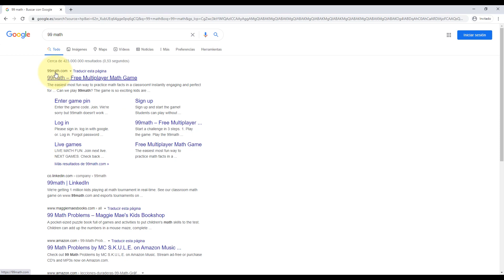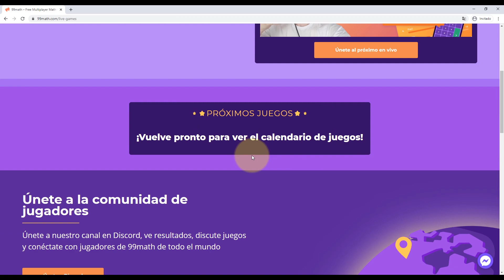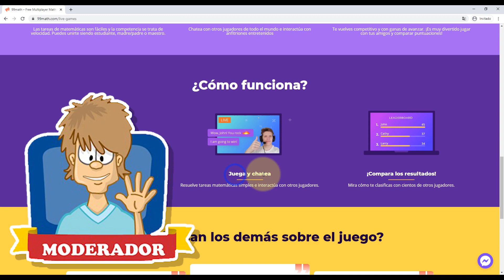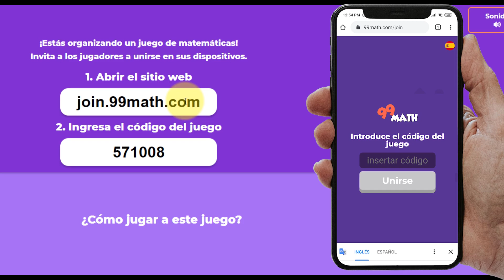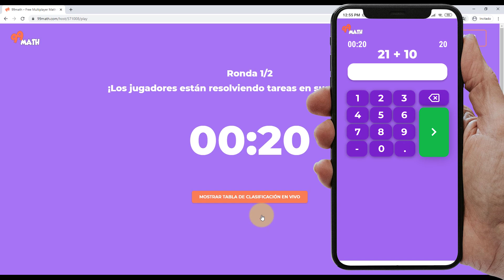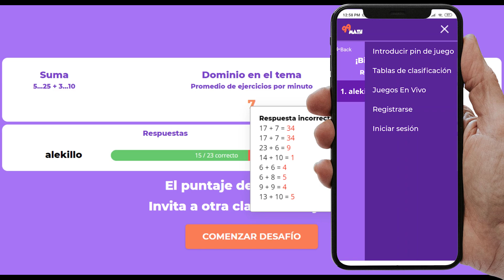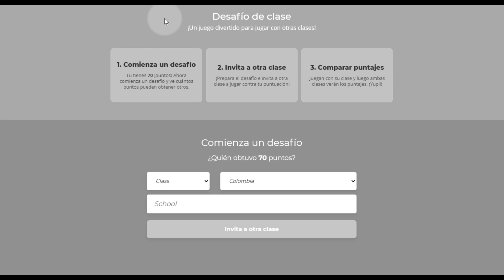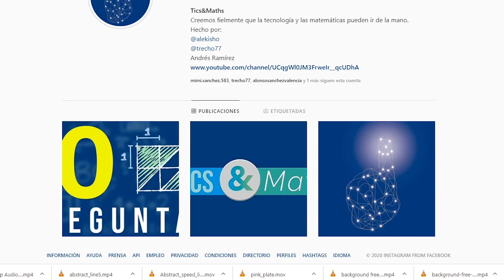99Math ¿Un Kahoot matemático? INCREÍBLE herramienta 😱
💥 ¡Transforma tus clases y capacitaciones en experiencias de aprendizaje inolvidables con esta clase GRATUITA💥

Es una herramienta muy parecida a Kahoot pero en versión matemática.

Tiene una particularidad y es que en su sitio web, publican juegos en vivo donde alumnos de todo el mundo se conectan para retarse entre sí, hay un moderador y los 3 primeros puestos son publicados al final del juego. 🥉🥈🥇

La recomendamos porque es una herramienta que explora la gamificación y las matemáticas, de una forma muy llamativa y lúdica.

TRACK INFO

Original Name: Fredji - Happy Life.
Original Author: FREDJI.
Release date: 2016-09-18T09:49:27.000Z (18 September 2016).